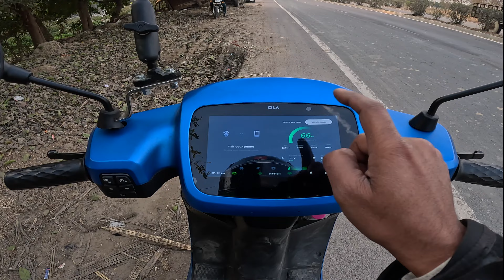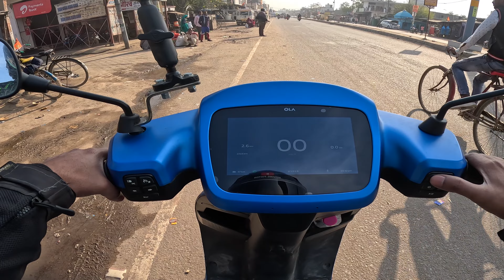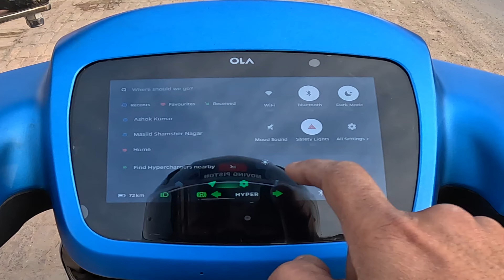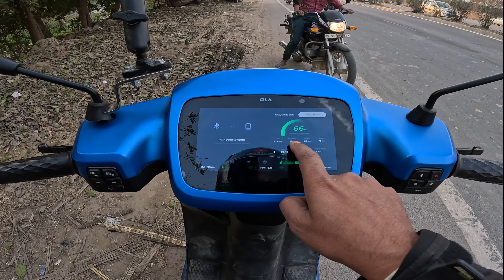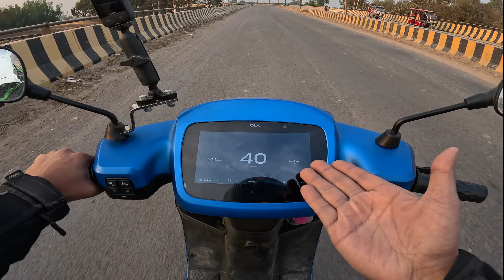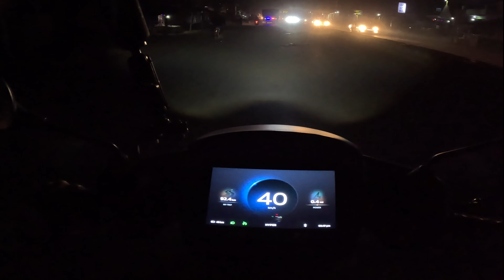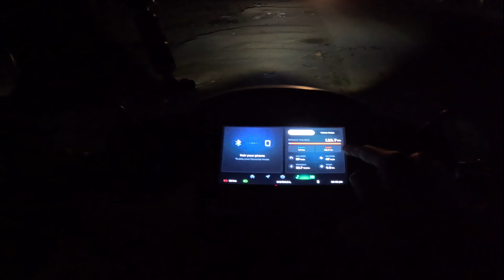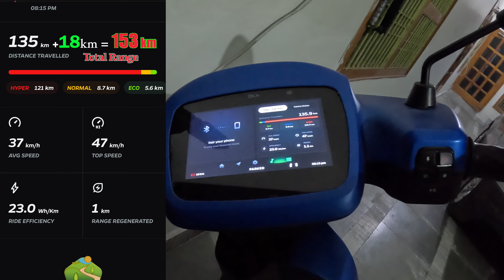OLA S1 Pro Hyper Mode Range Test For Max Range | Eco Mode Ki Range Hyper Mode me ?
How to increase range in Ola s1 & OLA S1 pro also gen 2.
finally in this vlog I ride  my Ola S1 in Hyper mode. The main purpose of riding in hyper mode was to understand how your range is increasing or decreasing because hyper mode gives the low range.
In Hyper mode ride we got range like ECO mode (almost 153 km).
So you will get to understand in this vlog if you keep in mind which precautions you can get very good range,
Today I will talk about it. plz watch the full vlog.